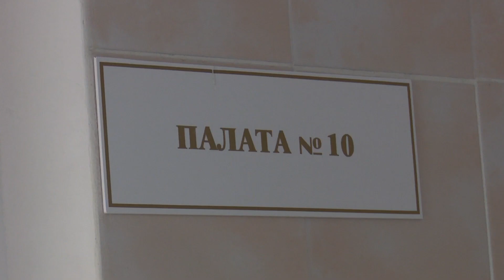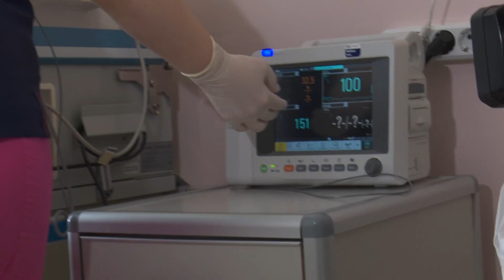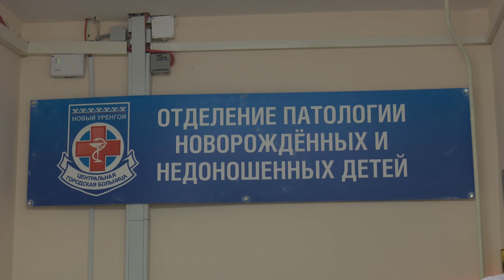Экстремальные торопыжки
В отделении патологии новорожденных и недоношенных детей выхаживают малышей, родившихся с весом менее килограмма